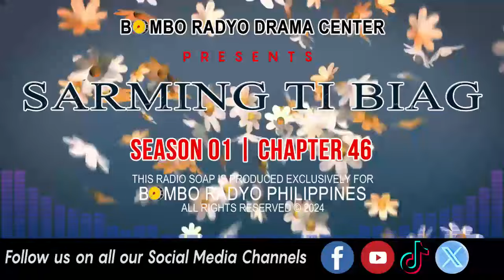Sarming Ti Biag - Season 01 | Chapter 46